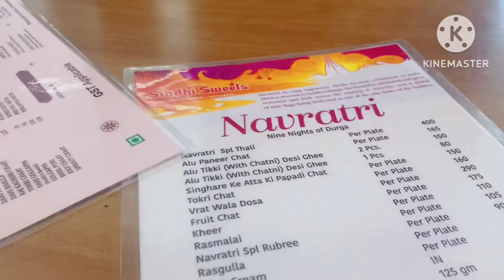Some memories of 2023//fun